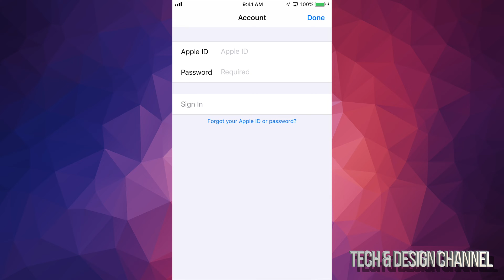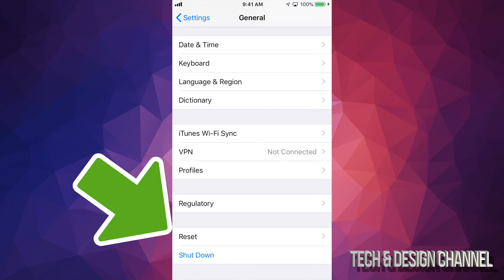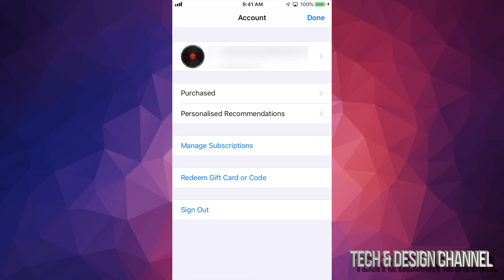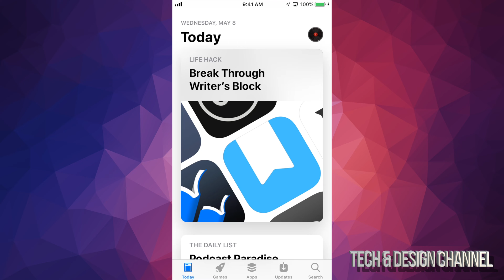How to Sign Out/Sign In App Store - iPhone - Sign In with different Apple ID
Sing in with different Apple ID in the App Store for iPhone XS Max , iPhone XR, iPhone SE, iPhone 8, iPhone 7, iPhone 6, iPhone 5